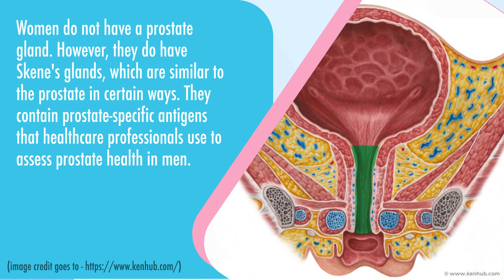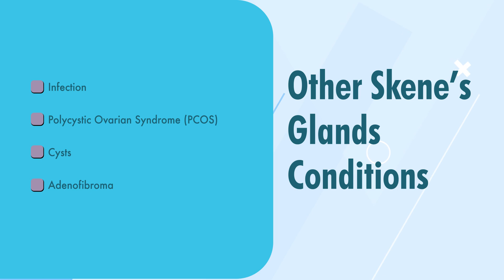CAN WOMEN HAVE PROSTATE CANCER?